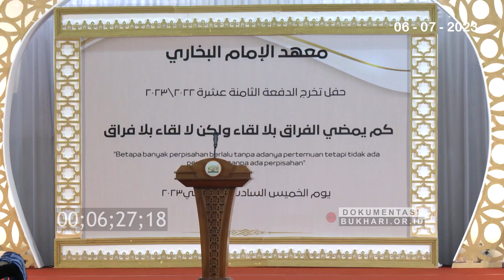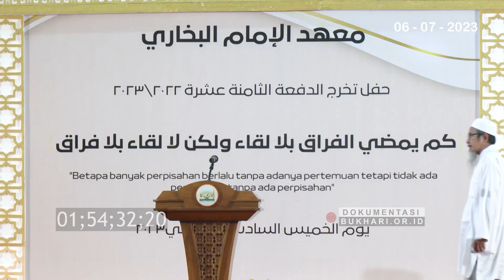Haflah Santri Khidmah Ma'had Imam Bukhari